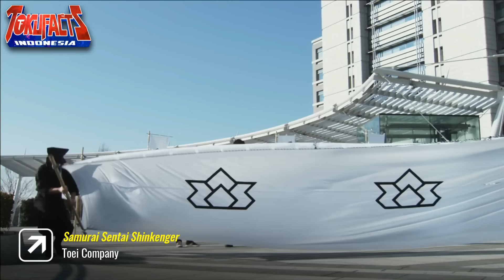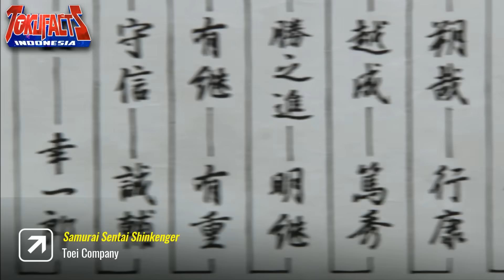7 Perbedaan Antara Power Rangers Samurai & Shinkenger